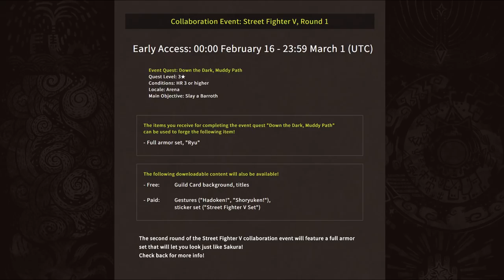How To Unlock Ryu - Monster Hunter World (MHW)